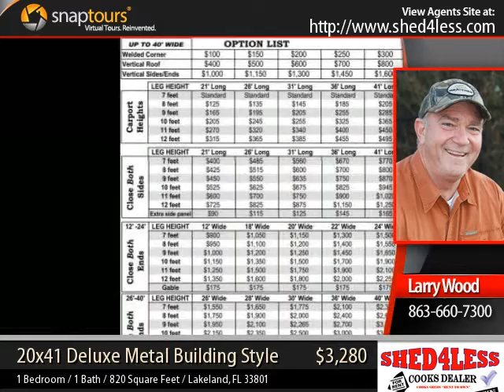metal buildings - 20x41 Deluxe Metal Building Style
We are a company that sells Sheds, Carports, Screened Rooms, Cook Sheds, Garages and Garage Doors. We build on site. Meets Florida, California, Washington, Oregon and Idaho Codes Certified!We have rent to own sheds and we are expert in metal building services.